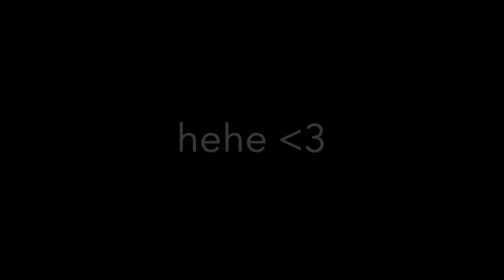yeahhhhh this didn't stay in vegas...